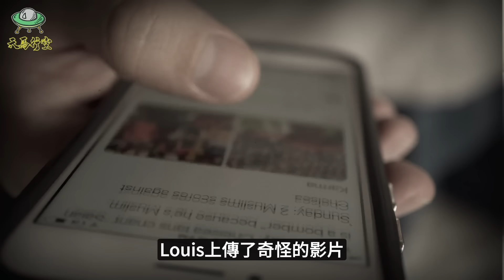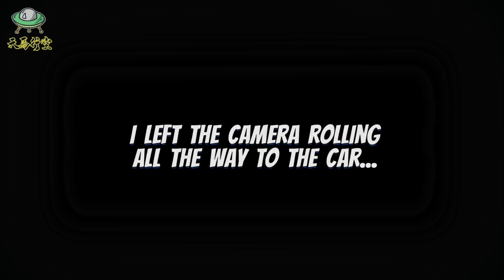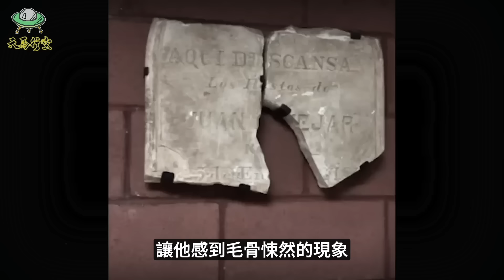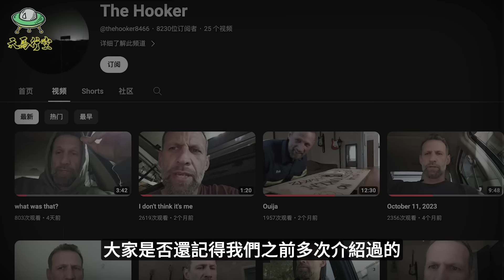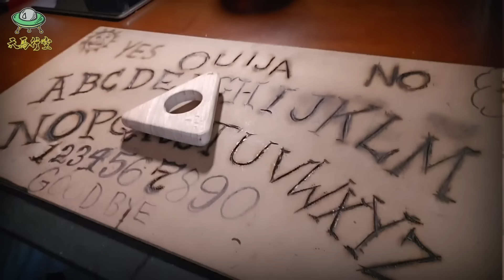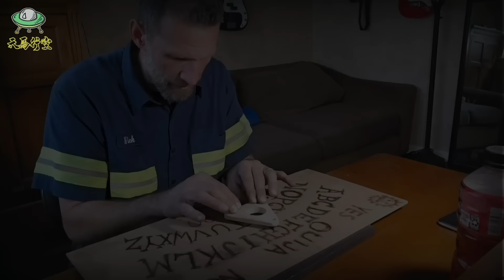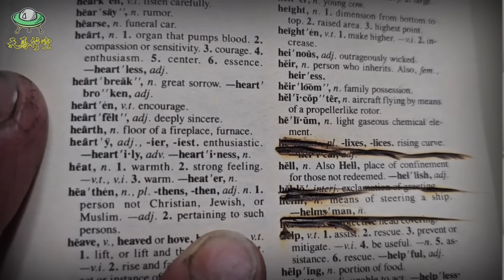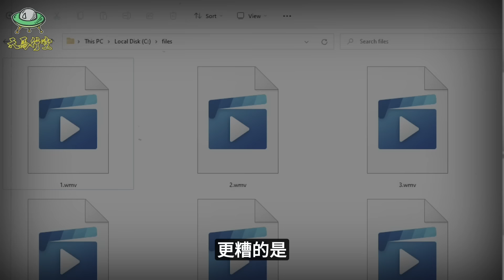森林裡過夜無意間撞見坐在樹上哭泣的女鬼？5個讓你畢生難忘的超詭異視頻【恐怖與詭異錄像160】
剛搬入的新公寓深夜裡驚現恐怖蒼白的鬼臉？5個讓人無法忘記的恐怖鬼臉【恐怖與詭異錄像159】

00:00 - 5 鬼屋    （监控录像）
02:04 - 4 露營噩夢
11:13 - 3 校園夜班     （保安）
17:18 - 2 惡靈纏身         (住家房子)
28:26 - 1 閉路電視（监控录像）